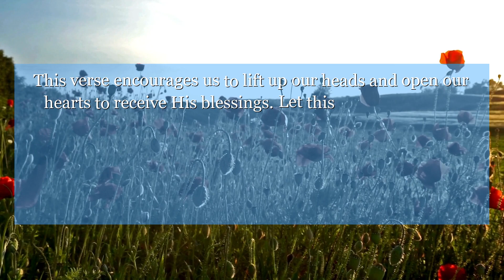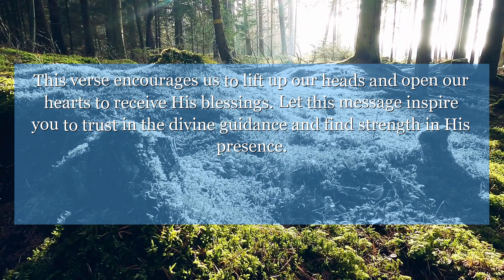Psalms 24:7 Let your heads be lifted up, O doors; be lifted up, O you eternal doors: that the King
In Psalms chapter 24 : verse 7, we are reminded of the power and majesty of the Lord. This verse encourages us to lift up our heads and open our hearts to receive His blessings. Let this message inspire you to trust in the divine guidance and find strength in His presence.